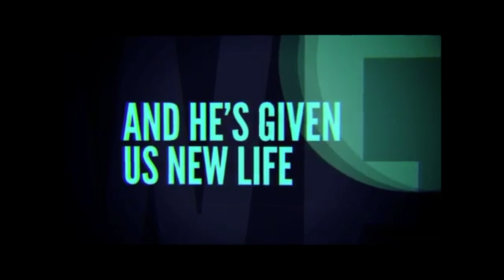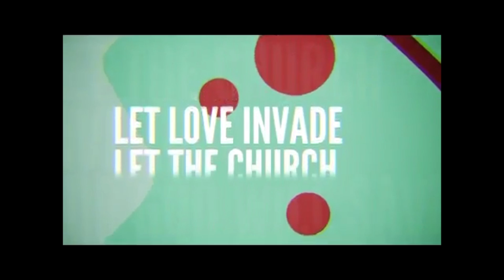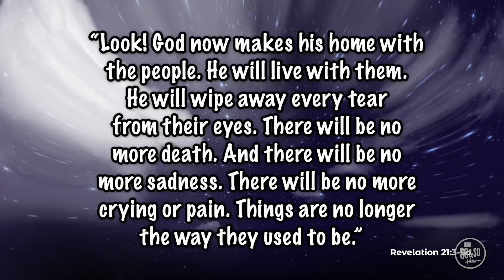PRE-TEENS EXTRAS - July 26th, 2020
Week 4 of June!! Although we are sure you are having a fantastic summer, having a dance party and a good laugh would just add even more fun to your fun! These videos are meant for Preteen kids (4th & 5th) but would definitely be enjoyable for the entire family!